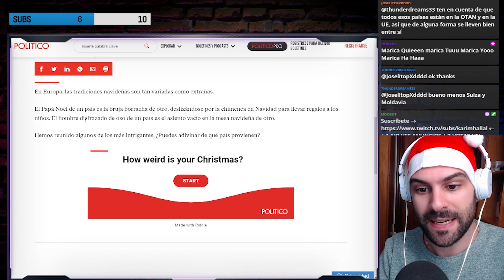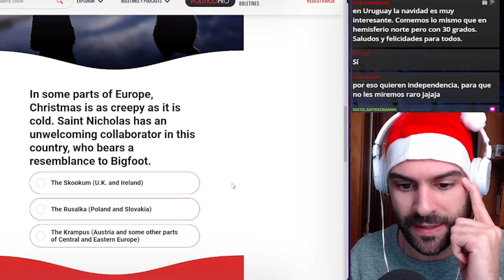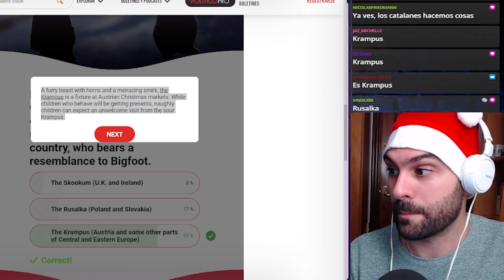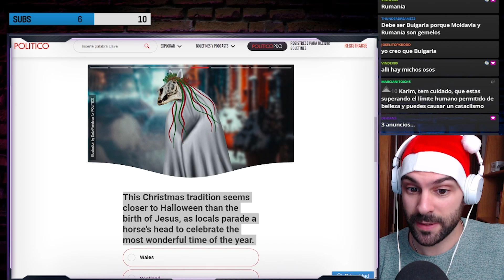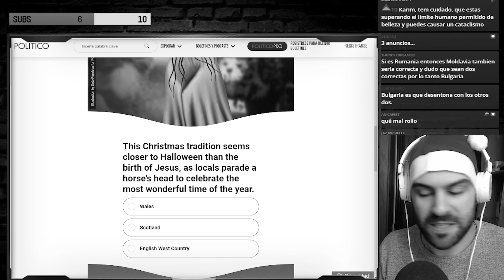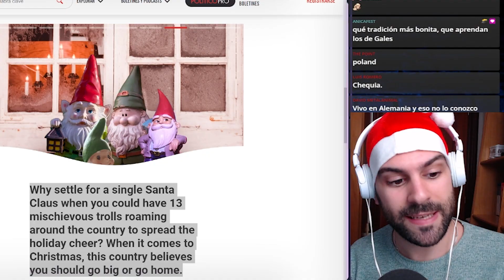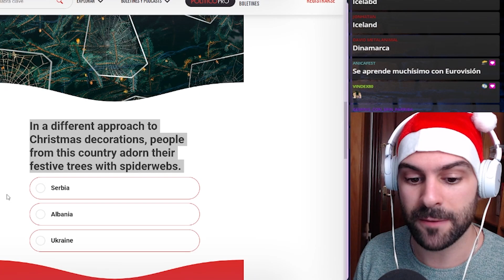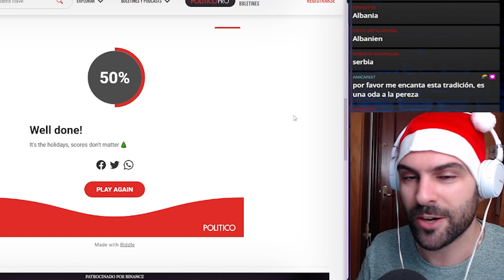TEST: ¿Qué TAN RARA es la NAVIDAD en EUROPA?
Como es Navidad, creo que es el momento perfecto de hacer un test para ver cómo de rara es la Navidad en diferentes partes de Europa.
Así que vamos a hacer un test que publicó Politico en su página web, y que se titula: ¿Qué tan rara es tu Navidad?

Este es un extracto de mis noticiarios que hago todos los miércoles a las 19:00 y domingos a las 20:30 (horario español peninsular).